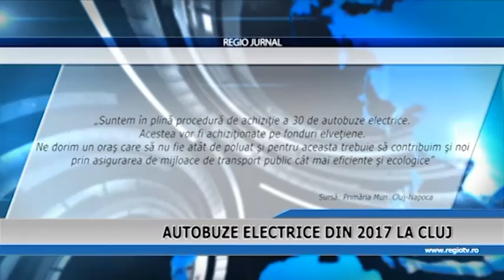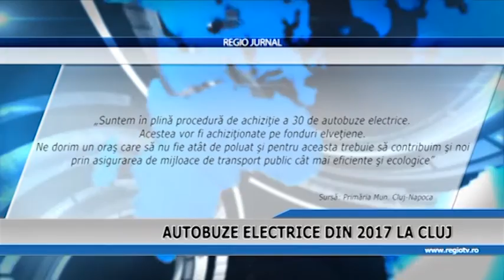AUTOBUZE ELECTRICE DIN 2017 LA CLUJ